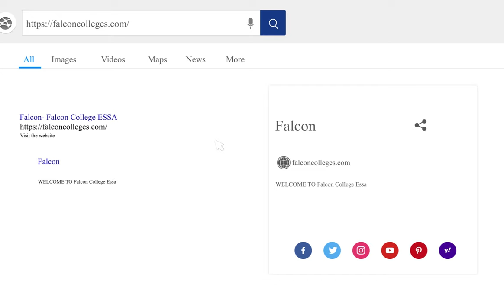Advertisement Video || Falcon College Essa || DigitalPromo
Just drop message here.